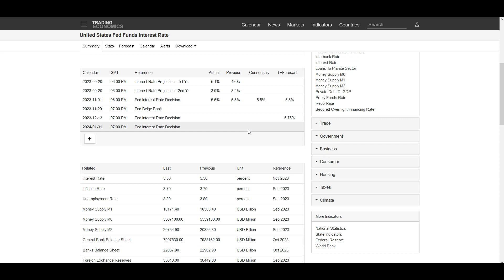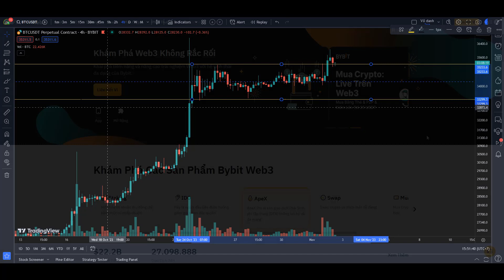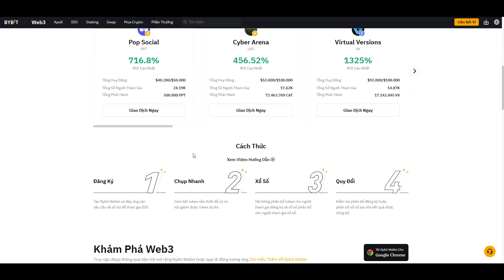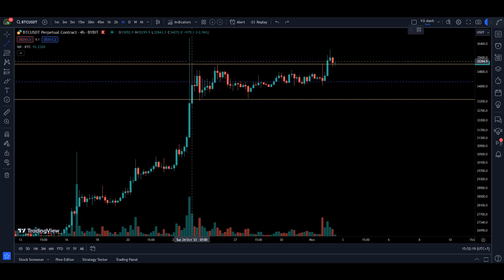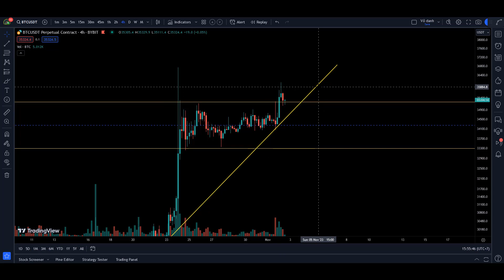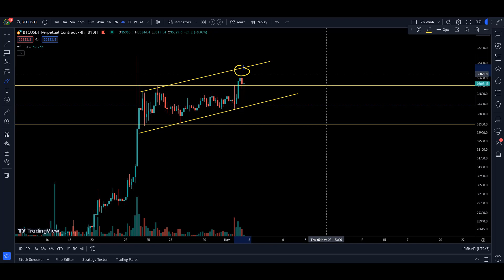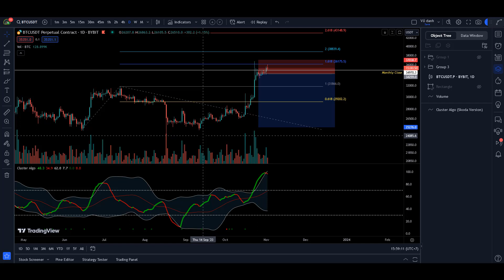Bitcoin Có Thể Fake-out - Lãi Suất Hoa Kỳ Vẫn Tiêu Cực | CIG Trading